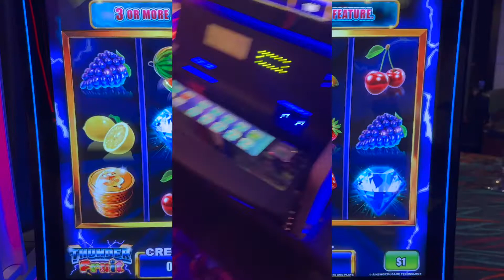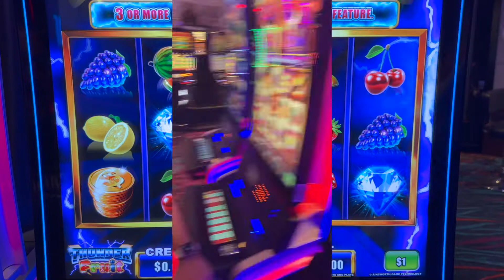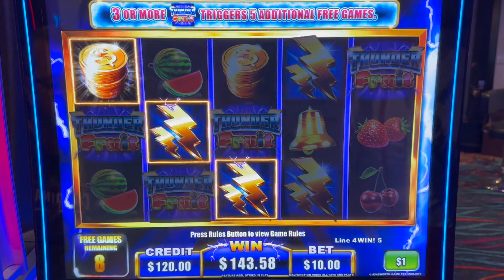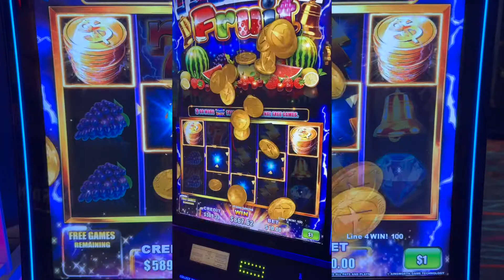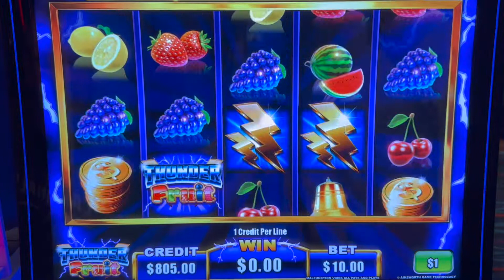Rare Bonus 4 symbol Retrigger!⚡️Free Games on Thunder Fruit Slot Machine casino slots@HarrahsAZ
Here it is! the Full Slot Video! Rare Bonus!!
Johnny Big Bucks, CatCalls, and CoCo play Thunder fruit slot machine!
We try our luck in the high limit room of Harrah's Ak-Chin in Arizona! We play this $1 denomination slot machine for a $10 bet!
*Blooper Alert* We make a first bet mistake!

We finally get Thunder fruit free games with a 4 symbol re-trigger!
Enjoy the Sticky WILD thunderbolts!! MASSIVE WIN!

Timestamp
0:00 Intro
0:45 BET Error 🤣 Extra $100 IN
2:43 Redemption win
3:17 Free Games!
3:50 Rare Retrigger with 4 symbols